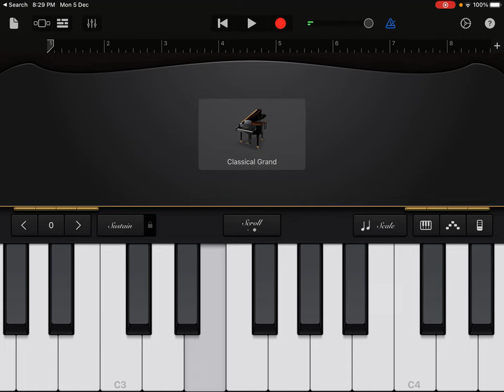How to play - nazerethu patnana